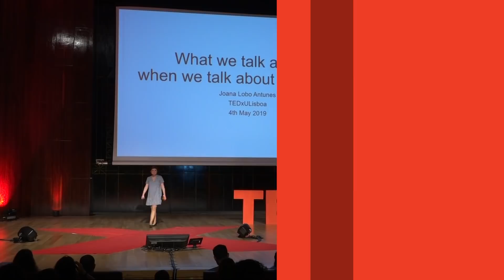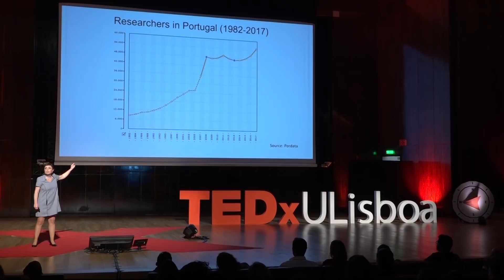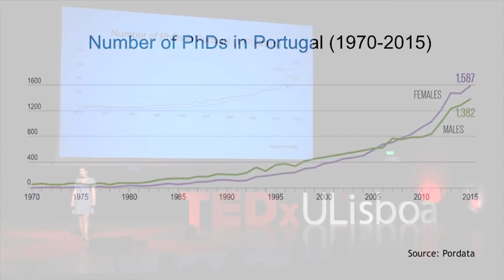What we talk about when we talk about scientists | Joana Lobo Antunes | TEDxULisboa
How do we picture scientists? Is that image reasonable or even realistic? Science communicator Joana Lobo Antunes shows us the true diversity of the science community and argues about the importance of the representation of minorities in science. Science communicator, she is dedicated to stimulate a better communication between scientists and society through storytelling and theatrical improvisation. For Joana Lobo Antunes, scientists sharing their work in an appealing and rigorous way is the first step to stimulate a productive dialogue with society and to make science part of culture. She is host of the radio program "90 seconds of Science" and President of the SciComPT Network. This talk was given at a TEDx event using the TED conference format but independently organized by a local community.